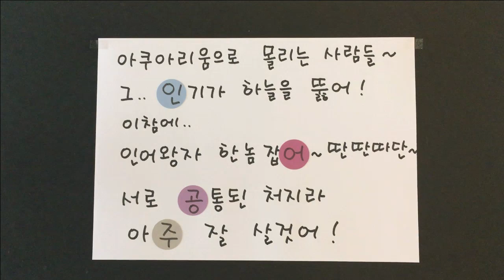인어공주 2탄/동화 제목으로 꾸미는 엉뚱 썰/예쁜 글씨/발칙한 상상동화